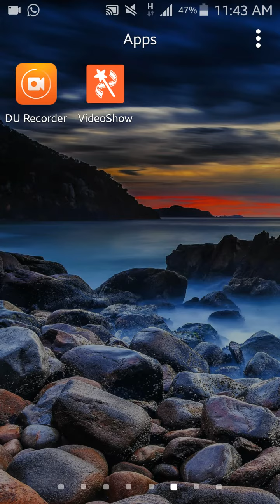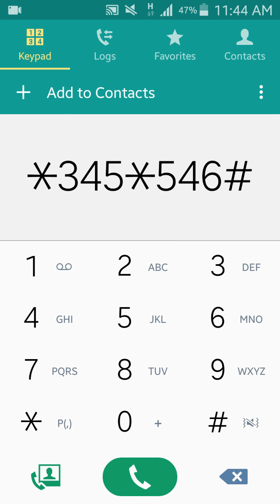Telenor Free Internet Working Trick 2017